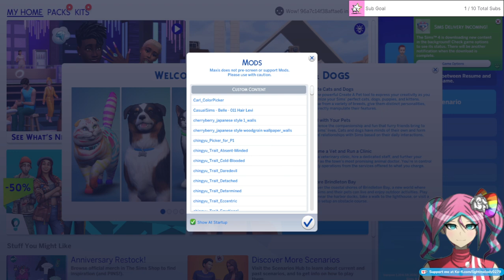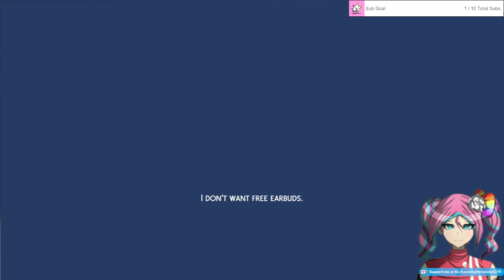Splatoon 3: Team Saturday & Sims 4 (02-18-24)